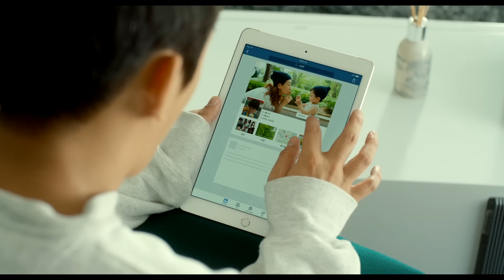MÌNH "THÍCH" NHAU ĐI - Like For Likes - Trailer Chính Thức (Khởi chiếu 11/03/2016)